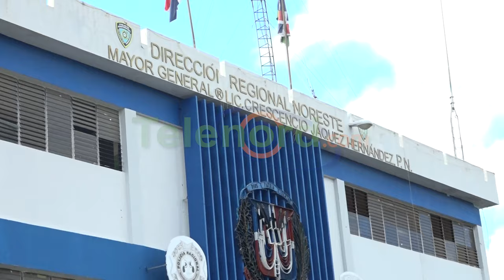Apresan joven acusado de presuntamente agredir a su cuñada en SFM; familia sale en su defensa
San Francisco de Macorís. - Un joven fue detenido por agentes policiales, por presuntamente ocasionar una laceración a su cuñada en medio de un pleito con su hermano, en un hecho ocurrido en el sector Mamá Tingo de esta ciudad.

El detenido asegura que no le ocasionó la herida, por lo que, pide a las autoridades investigar bien el hecho.

En las próximas horas el detenido será sometido a la acción de la justicia.